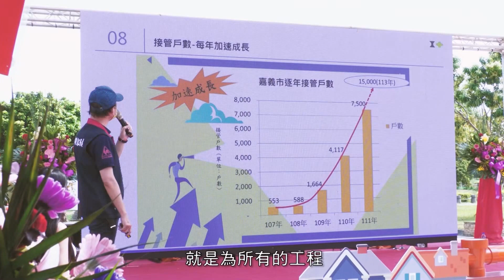世新新聞 設計力點亮嘉義市舊城區 6特色店家改造成果發表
111年11月27日 (日) 世新新聞

設計力點亮嘉義市舊城區 6特色店家改造成果發表

嘉義市活化舊城亮點再添一樁，「111年度嘉義市特色店家形象再造補助計畫」媒合專業設計師團隊協助店家進行服務提升與品牌再造，日前在嘉義針車行舉辦成果發表會，加入設計媒合的業者包括嘉義針車行、永昌行等6店家代表與范特喜、白水設計等4組設計團隊，與嘉義市長黃敏惠一起發表設計改造成果，令人驚豔。